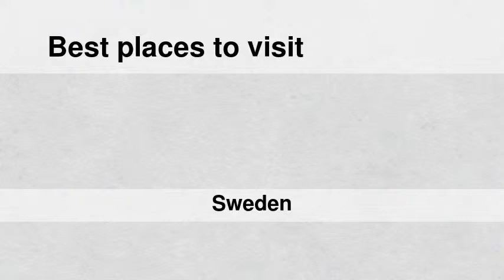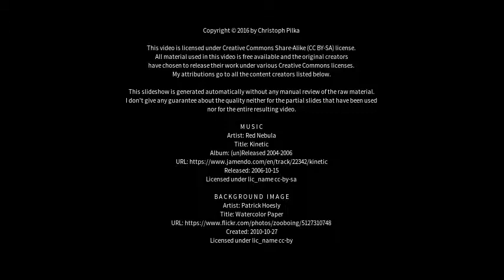Best places to visit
Best places to visit - Vänersborg (Sweden) Best places to visit - Slideshows from all over the world - City trips, nature pictures, etc.